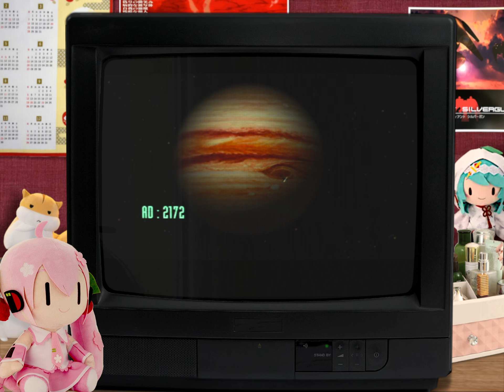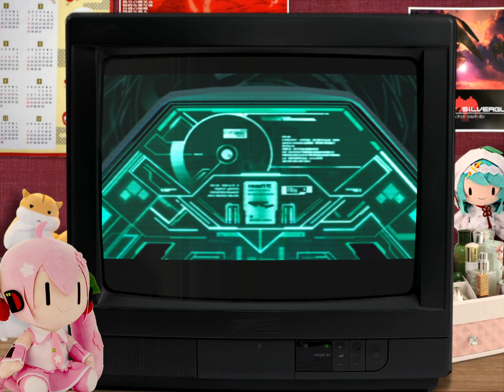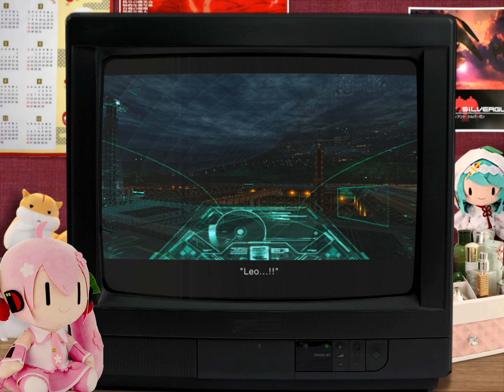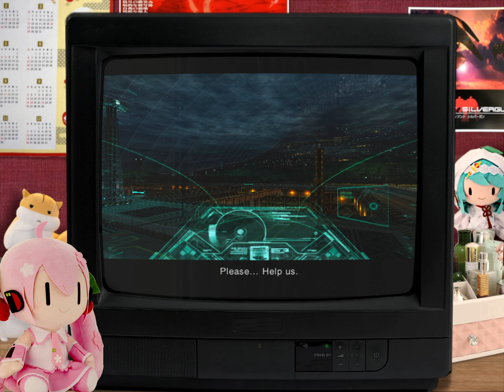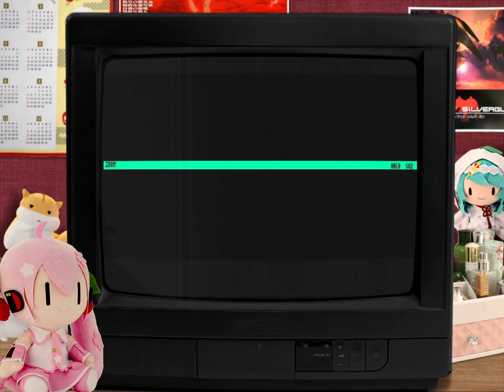Zone of the Enders Playstation 2 CRT TV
2001 Konami
No commentary , English version with Japanese voices (patch)
The goal of all videos is to reproduce retro-ambiant
with old CRT TV rendering .